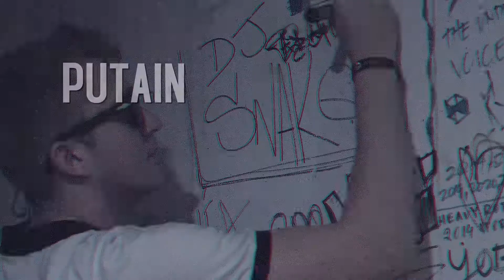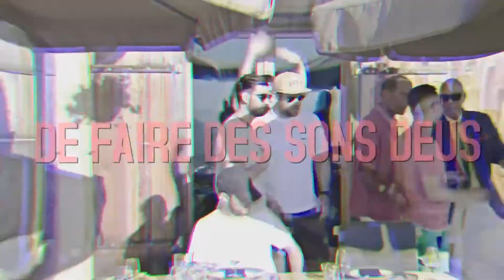Vald-desaccordé (Clip Non-Officiel) "REUPLOAD WOMASU"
Malgré le travail apporté a ce clip non-officiel , je souhaite réuploader pour féliciter "Womasu" de son talent de montage et d'être désolé pour lui pour les raisons de droits de musique